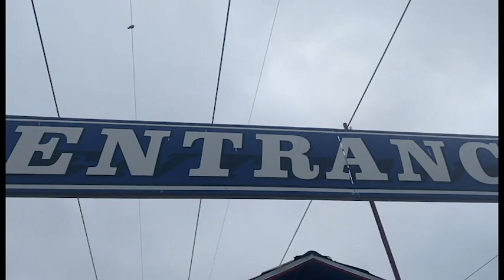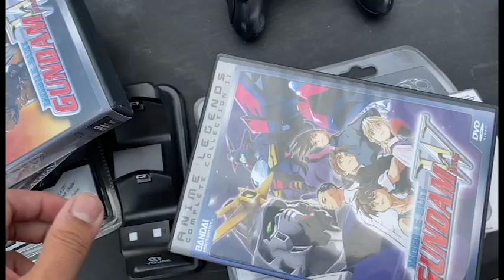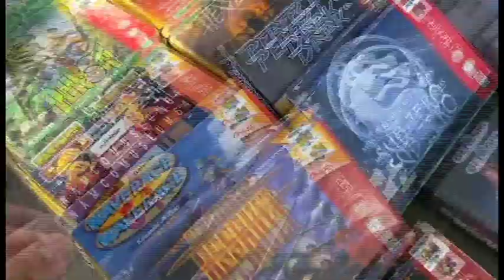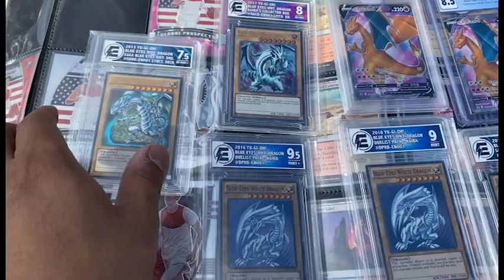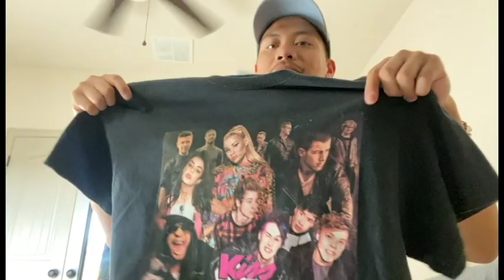FLEA MARKET FINDS: SUPREME, BAPE, VINTAGE NIKE & JORDANS FOUND AT THE FLEA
First Flea Market video in San Antonio

*third time i'm uploading this video because the sound cut off on the first two -__-